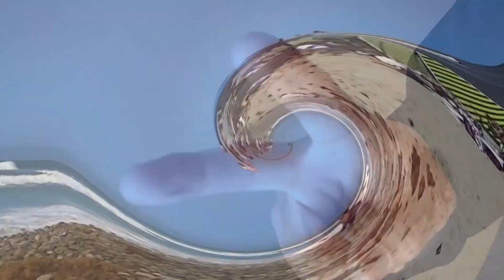Quiksilver Sunglasses Boardriders (unboxing)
Unboxing: Quiksilver
Pro Surf Blog

Phil opens a new shipment from Quiksilver. A pair of sunglasses are featured in this video. Pro Surf Blog provides the item numbers to help you find products that you like.

Quiksilver Boardriders Sunglasses item: 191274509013

Special thanks to Sean at Quiksilver for being the freshest Quik rep.

Hosted by Philip Mora

Trade Federation, inc.